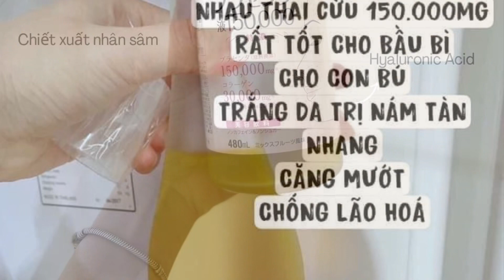Tinh chất nhau thai cừu Fracora Nhật Bản 150.000mg + Collagen 30.000mg chai 480ml | Diệp Nhung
745k/ chai

Đây là NHAU THAI CỪU chứa Collagen và nhiều dưỡng chất quý hiếm cực nổi tiếng của NHẬT BẢN ạ.

Được coi là THẦN DƯỢC NÍU KÉO TUỔI XUÂN.
Muốn chống già thì từ sau 25t chúng ta phải bổ sung collagen chắc ai cũng hiểu rồi đúng không. Với giá sale lịch_sử này các c cứ mua luôn liệu trình 3 chai mà dùng đi ạ.

☘Mức độ nổi tiếng của Nước uống nhau thai Fracora chắc hẳn các chị e đã biết quá rõ rồi ạ

 💦 Rất nổi tiếng tại Nhật & nhiều nước trên thế giới  Những ai mong ước 1 làn da đẹp ko tuổi thì đều tìm đến Fracora Placenta

🌸Tác dụng:
Với 150.000mg NHAU THAI CỪU, 30.000mg COLLAGEN và nhiều dưỡng chất quý hiếm, nước uống Fracora Placenta 150.000mg Nhật Bản mang đến 8 công dụng tối ưu cho làn da của phụ nữ chỉ với 16ml mỗi ngày

1. ✔️ Hỗ trợ điều trị nám da, tàn nhang, đồi mồi hiệu quả.
2.✔️ Giúp làm đẹp da, sáng da, giảm tàn nhang, giúp lành vết thương.
3.✔️ Cải thiện sắc tố da, tăng tính đàn hồi cho da.
4.✔️ Giúp chống oxy hóa.
5.✔️ Giúp làm đẹp da, trắng sáng và mềm mại.
6.✔️ Giúp tăng cường sức khỏe, hạn chế lão hóa.
7.✔️ Giúp da căng mịn, trắng hồng tự nhiên.
8.✔️ Giúp thu nhỏ lỗ chân lông

Hãy rinh em nó về để níu giữ nét thanh xuân nhé các chị đẹp 💦